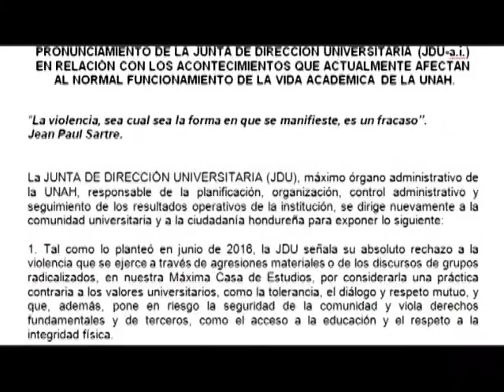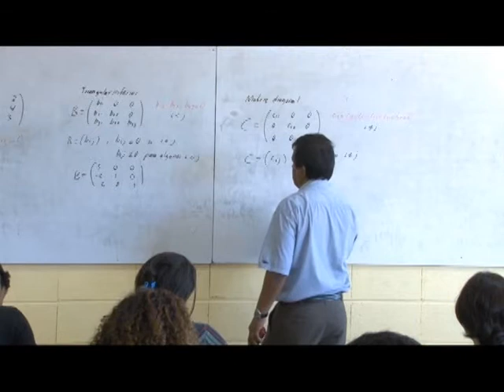UNAH | Junta de Dirección Universitaria respalda a la rectora Julieta Castellanos